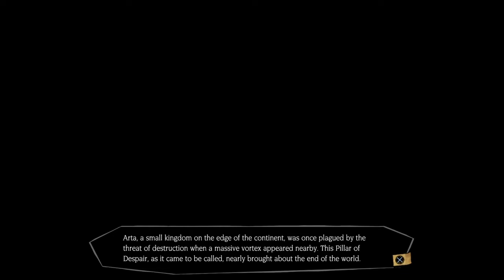Mistover Demo - Death Awaits